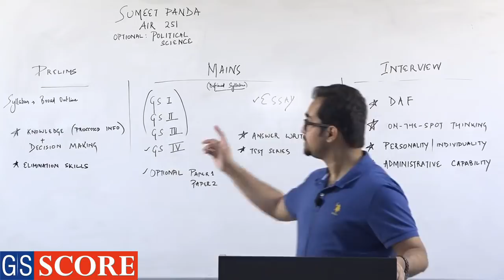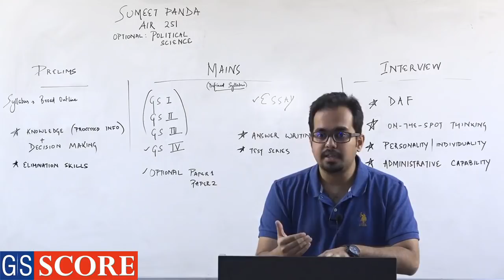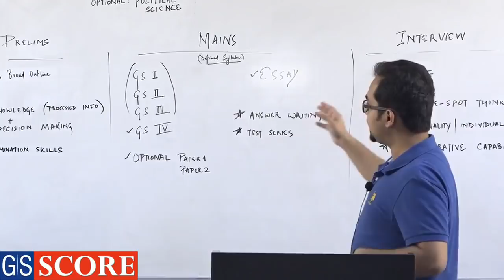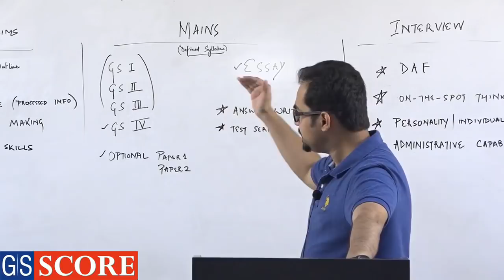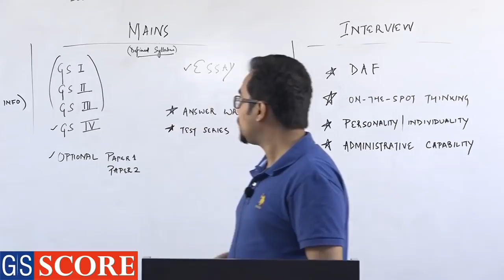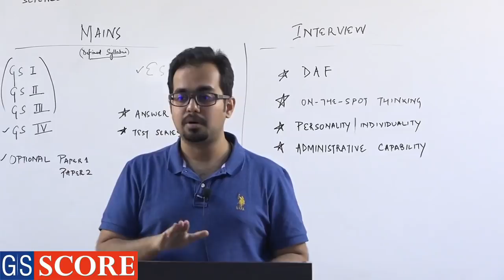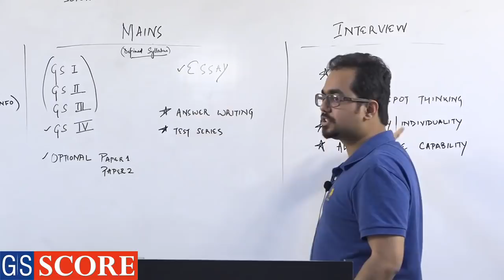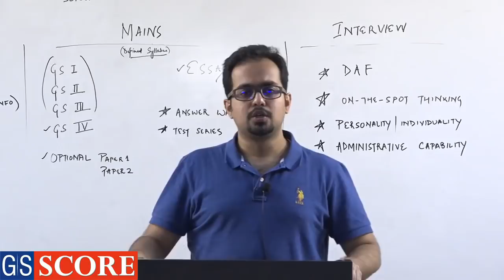IAS Preparation Strategy by Sumit Panda Rank 251CSE 2017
IAS Preparation Strategy by Sumit Panda Rank 251 CSE 2017

About IAS Score: IAS Score help students to meet their fullest potential by providing an environment that is designed to face the emerging challenges of their career.